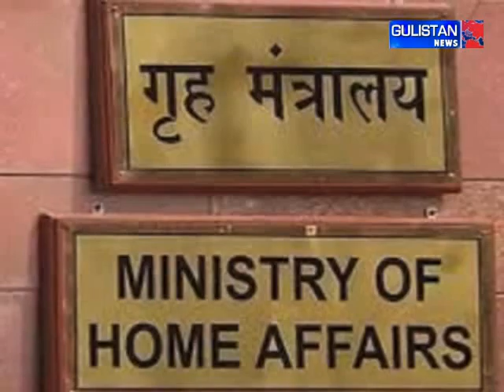Amit Shah reviews J&K security scenario, preparedness on borders post Taliban rise, LG meets PM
Amit Shah reviews J&K security scenario, preparedness on borders post Taliban rise, LG meets PM, briefs him on situation, development